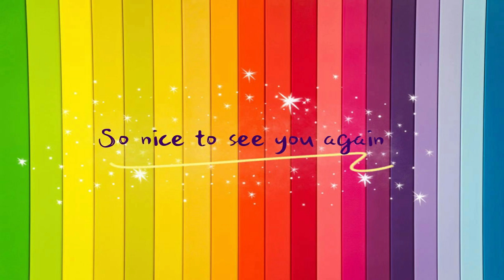Cómo dibujar un ALPACA fácil paso a paso. | No.9 ARTES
Hola a todos! Me gustaría compartir mi obra de arte LINDA, FÁCIL, SIMPLE y DIVERTIDA para principiantes con diferentes edades. Esas lecciones de dibujo y pintura paso a paso utilizan diferentes tipos de técnicas como MARCADORES, LÁPICES, ACRÍLICO y PASTEL AL ÓLEO.

Les presentaré mi mejor trabajo a cada uno de ustedes.

Haga clic en el botón de suscripción y comparta nuestro amor ❤️